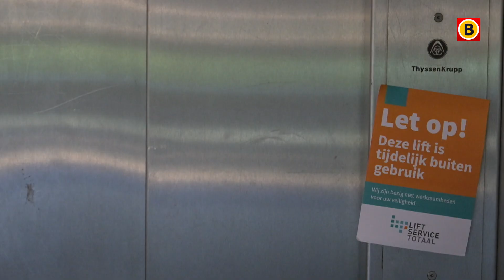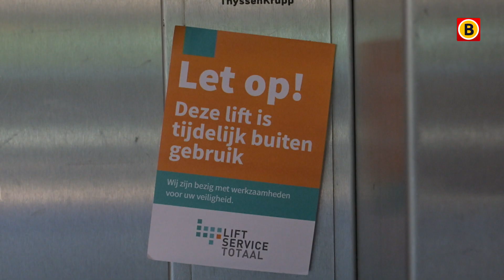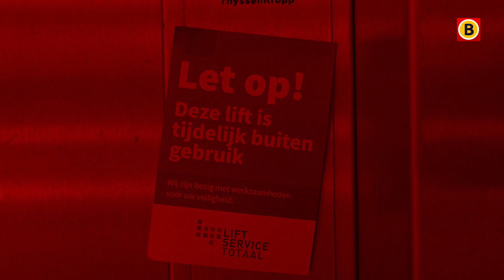Brandweer brengt vrouw en scootmobiel naar boven | Omroep Brabant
Een kapotte lift heeft woensdagavond voor de nodige problemen gezorgd in een flat aan de Griegstraat in Tilburg. Nanda, een van de bewoners in een scootmobiel, kon niet meer terug naar haar woning op de vijfde etage. De brandweer schoot met een hoogwerker te hulp.